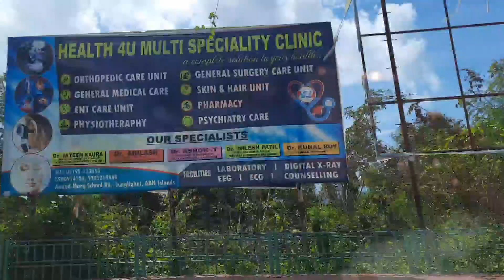Vlog|| North bay island || Andaman nicobar island tour|| Coral island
hai everyone.. here is a new video in our channel @StoriesofUjwala .

In this video I shared abouty experience in north bay island and also shared about snorkelling, sea walk etc.